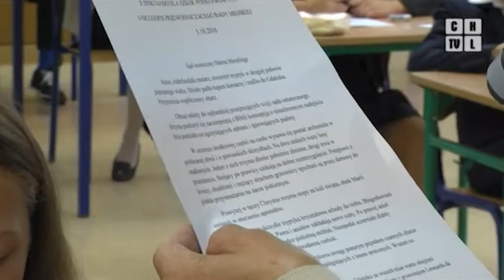Uczniowie walczyli o pióro burmistrza Chrzanowa